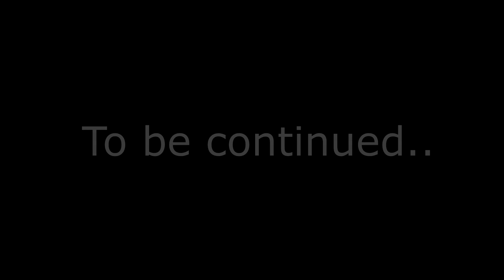Super Lap Battle Day 2!